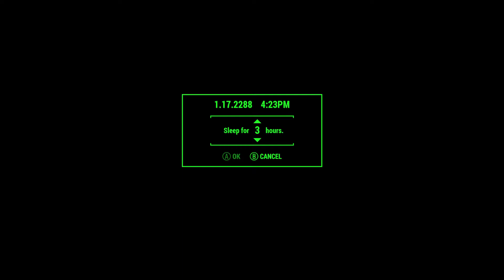Fallout4 2020 11 01 19 26 12